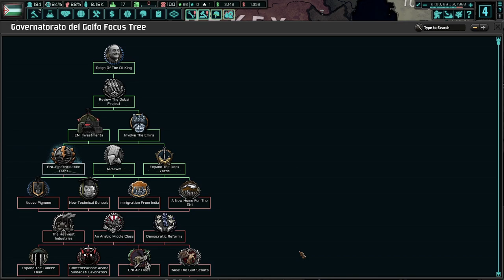Palestine Vs Israel! (FINALE) Hearts of Iron 4 TNO: Last Days Of Europe Governatorato del Levante #2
The Governatorato de Levante is a state that is ready to explode. Despite sending our strongest military units, the civilians here are too divided and ready to kill each other, including us! Only time will tell what crises will happen here.